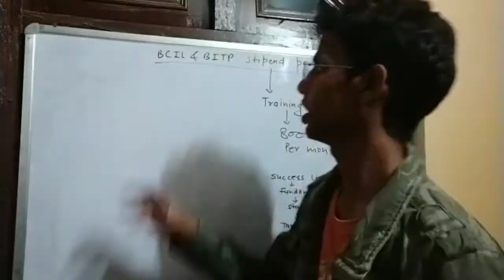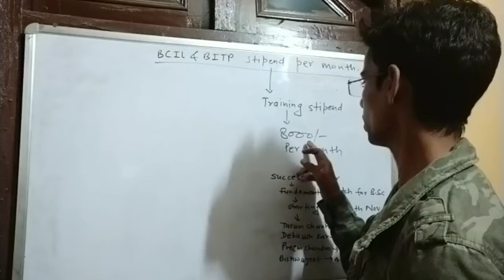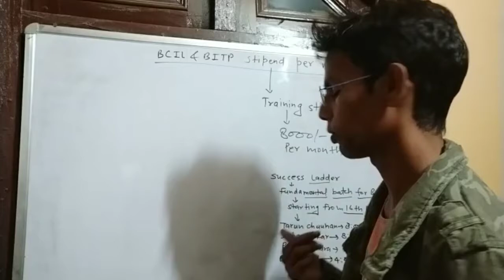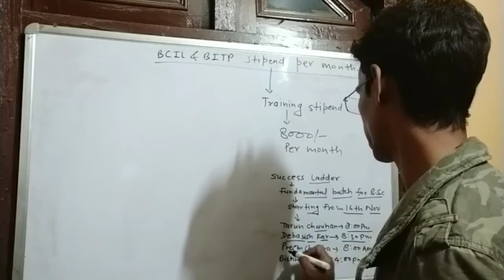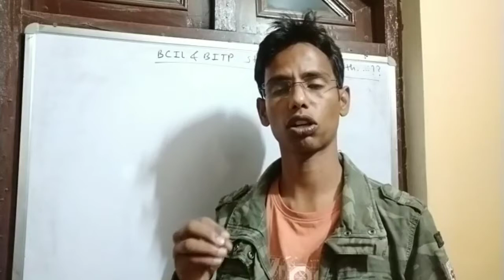DBT- 2024-25 || BCIL & BITP Stipend per month..?? || Must Watch Video...By Chiki's Biology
Open link to join success ladder fundamental batch for B.Sc

Real Top Recruiters for Biotechnology students:-
1- Biocon
2- Serum institute of India
3- Biological E Limited
4- Dr Reddy Lab
5- Rasi seeds
6- Novo nordisk
7- Aventis
8- Indian immunologicals
9- Sun-pharma
10- Piramal healthcare
11- Wockhardt
12- Venkateshwara hatcheries

1- Kumar Bhaskar AIR 11
2- Rajat Anand AIR 23
3- Smitin Bhosale AIR 70
4- Mayur AIR 319
5- Rahul pandit AIR 34
6- Sayam ji gupta AIR 480 (BT), IIT JAM Biotechnology AIR 284 (Got admission in IIT Guwahati)
7- Devesh Yadav (Got admission in IIT Kharagpur)
8- Ashadul Haque (Got admission in IIT BHU varanasi)
9- Roshika kaushik AIR 147
10- Chandan Nandi AIR 437
11- Sonu Pahal AIR 392
12- Abhishek Gupta GATE BT Score 511
13- Akshaya Suren  GATE BT Score 444
14- Sourav garg AIR 912
15- Saniya Pamnani GATE BT Score 454

1- Deepanshu Verma AIR 250
2- Samanwita Mohapatra AIR 138
3- Sourish Sen AIR 579
4- Mukul kaushik  315 (GATE Score)
5- Shilpi Laha 510 (GATE Score)
6- Vivek Shekhar 486 (GATE Score)
7- Bandana Pant AIR 362 (GATE Life Sciences)
8- Md Rohiuddin AIR 268 ( GATE Life Sciences)
9- Anmol Shrivastava 471 (GATE Score)
10- Patanjali Priya 525, GATE Score ( GATE Life Sciences)
11- Rajeev Ranjan 379 (GATE Score)
12- Neha dua 516 GATE Score, (GATE Life Sciences)
13- Renu tailor 456 GATE Score, (GATE Life Sciences)
14- Ankur Kumar AIR 538
15- Kartheek Swayamprakasam AIR 914
16- Koustav Gosh AIR 367
17- Aindrila Roy AIR 349
18- Vivek Kumar Singh AIR 1294
19- Subhrodeep Saha AIR 33
20- Anhana Angel AIR 442
21- Shubham Tripathi AIR 953
22- Sakshi Sharma 374 (GATE Score)
23- Sapna dhani 431 (GATE Score)
24- Babita Bhatt 481 (GATE Score)
25- Prabhat Kumar 204 (GATE Score)
26- Sam Kul AIR 118
27- Keerti Pandey AIR 1300
28- Santoshi Acharyajee  AIR 127
29- Swati Sharma AIR 127 (GATE Life Sciences)
30- Nirmal mahar AIR 13
31- Aditya amrut pawar 325 (GATE Score)
32- Shruti Jain AIR 900
33- Shiv Singh 491 (GATE Score)
34- Pratul damdar 325 (GATE Score)
35- Silpi Sarika AIR 739 (GATE Life Sciences)
36- Swaranava garai 414 (GATE Score in XL)